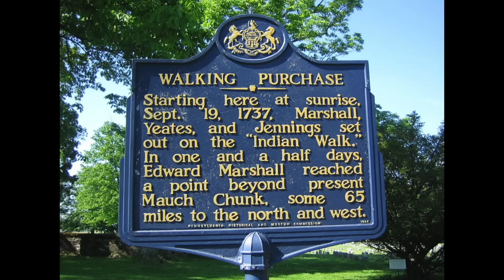Edward Marshall and His Feud with the Delaware Indians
In this video I’ll tell you the story of Pennsylvania frontiersman Edward Marshall’s feud with the Delaware Indians during the French & Indian War.